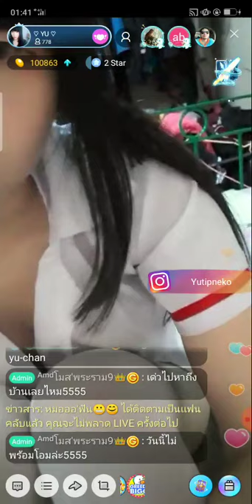12 สิงหาคม ค.ศ. 2019